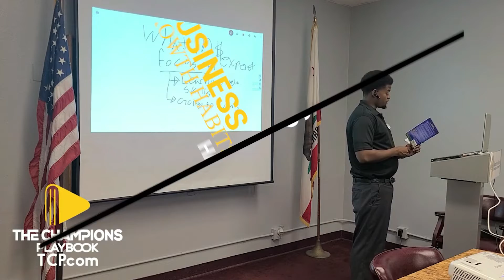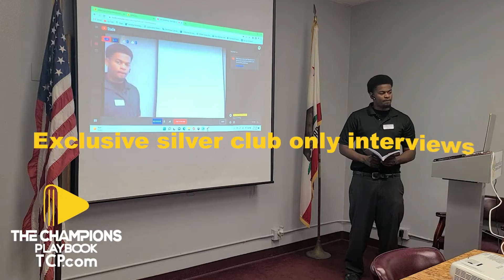Palmdale City Council Candidate Forum New Elected Mayor System in Palmdale CA CAVCOC-S Part 9 EP4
to 5x the sales of your business with our "Business Growth Habits and Business Partnership Development"

 And join our E-mail Newsletter "Winners Business Partnerships" to learn HOW BUSINESSES ARE USING PARTNERSHIPS TO GROW AND SCALE THEIR BUSINESS AND HOW YOU CAN TOO.

AV Chambers of Commerce October 2022 Luncheon

This is a big moment for the whole Antelope valley this is the City of Palmdale City Council Candidate Forum and the candidates were going over how they feel about there being a new elected Mayor system in Palmdale California and all 3 of them did not like this new system they want to elect the mayor by voting them in and they will be going over this in this part of the video.

This was the monthly lunch for the "AV Chambers of Commerce" for October 2022. this is something that they put together every month so if you want to know what is going on for the business of the Antelope valley area of California make sure you go to their website and support what they are doing. and if you want to sponsor an event make sure you contact them and let them know that you want your business to be a lunch sponsor and they will set everything up from there for you

Contact info for "The Champions Playbook LLC" (Business Consulting Firm) to 5x the sales of your business with our "Business Growth Habits and Business Partnership Development" Joining a powerful business community is key to multiplying the sales of your business. make sure to join our news letter "Winners Business Partnerships" to learn how businesses ARE USING partnerships to grow and scale Their business and How you can too.

1. 📞 Phone (Call Or Text The Champions Playbook LLC "Send We Need Champions Level Profits And One Of Our Business Experts Will Reach Out To You Withing 24 Hours To Set Up Your Free Business Growth Call)

2. 📧 Newsletter ( "Winners Business Partnerships")This is a business newsletter to show you how to use business partnerships to grow and scale your business

3. 🌐 Website ( The Champions Playbook LLC Business Consulting Website)

7.👕👗 Online Store (TCPCollectionstore.com Wearing The Right Clothing Is Key To Creating The Future Life That You Desire We Have You Covered Make Sure You Go To Our Merch Store To Get The Latest And Greatest Of Our Clothing Collections.

8.💰 Coinbase ( If You Want To Get Started Investing In Crypto Currency Through Coinbase You Will Get Your 1st $10 Dollars To Invest With If You Sign Up Using Our Link)

9. 💰 Crypto.com (This Is The Best Exchange To Buy Sell And Trade Crypto Currency Sign Up Today And Receive $25 When You Use Our Link) - Use my referral to sign up for Crypto.com and we both get $25 USD :)

10.💵 PayPal ( You Can Also Donate To Our Company Using PayPal This Helps Us Create This Incredible Content)